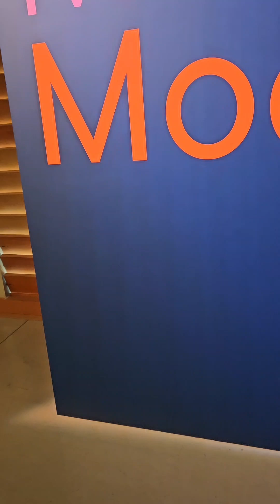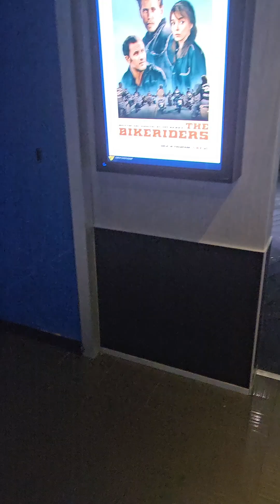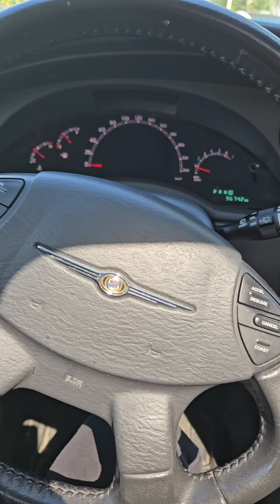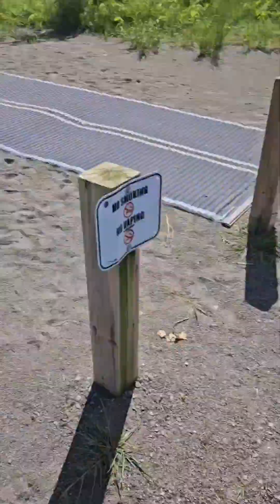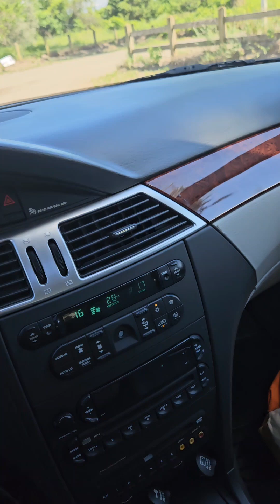NP 6 wks clear IF counting thanks to kids & other pushes(house offer/search/day trip etc), 300th PC!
The 300th Podcast by the Nuttiest/Craziest of Profesorrrs sees him making it to 6 weeks clear of his particular struggles thanks thanks to the PUSHEs of his kids and the usual lesser Pushes of eating out, going to see movies, washing cars etc BUT another big Push is hearing the offer on his house has had the conditions lifted but Closing is still a bit delayed (this was a huge push against pulls--plus it also led to him catching up with human relatives).

We see him make a day trip to see an open house but he won't show footage of other people's houses without permission but he does show some more footage of his own house(for now) and a bit of footage of an old car show/meet in a park by the beaches close to his current house.  We then see him back at home with Agita, Lcee and Finn and then we see him go out to wash a car and have a veg meal and ice cream then we see him back at home with the kids and he talks about the events of the week and having made it to week 6 and and then as usual he says BYE FROM NOW  from agita, lcee, finn and himself and he says SEE YOU NEXT PODCAST.